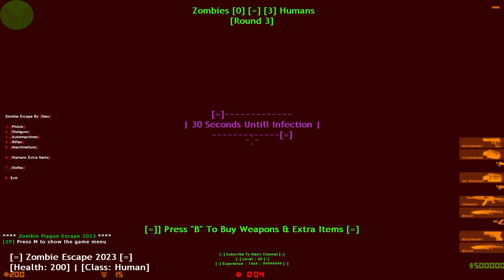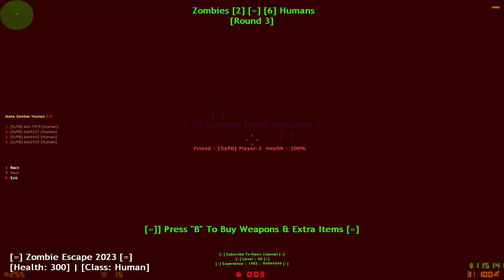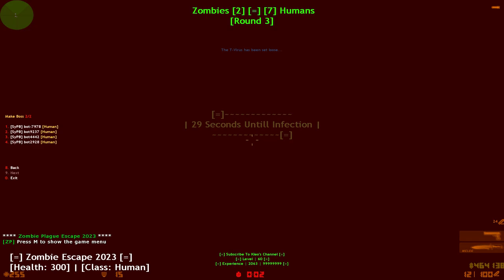CS 1.6 - New Zombie Escape 2023 + Levels + Download Link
🔴Tags 🔴
counter strike counter strike 1.6 counter strike zombie escape counter strike gameplay